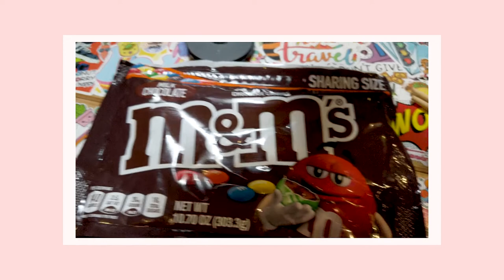so…what letter is an M&M up close? 😲 | 8mm Vintage Film iPhone App & Macro Lens Filter Photography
we're looking at some chocolate m&m candy up close to see what letter is really on it…8mm vintage film app on the iphone x with a macro lens filter--it's like a microscope…

// FEATURED PRODUCTS
macro filter
phone stand
phone mount

iphone case
portable fan
more stickers
kingcamp folding table
table risers

anker mini portable charger
anker powercore portable charger

// PRILLEN
I like making art with a blend of vintage and modern tech

I have more to say about this on The Prillen Post

(FOLLOW ME--more to watch there!)

// EQUIPMENT/SOFTWARE
(what I use to make these videos)
sony a7sii
k&f concept black diffusion 1/4 filter
hasselblad 500cm
phase one p20 digital back
dji osmo pocket
apple iphone x
rarevision vhs app
8mm app
canon 24-105 l lens
rode videomic pro+
adobe premiere pro
adobe photoshop
apple logic pro

// MAIL
(send a postcard or something to check out!)
Steven Allen
Prillen
450 Lexington Avenue #1304